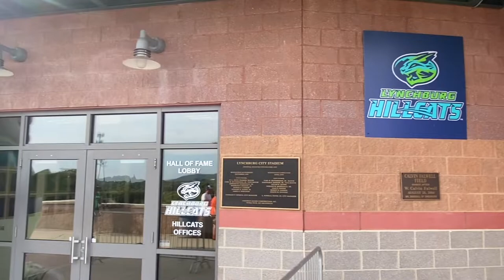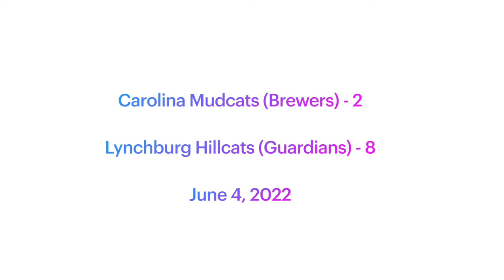The Cat’s Meow - Lynchburg Hillcats - Bank of the James Stadium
Inside The Park visits Bank of the James Stadium to take in some Class A Carolina League Minor League Baseball Action.

Lynchburg Hillcats (Guardians) versus Carolina Mudcats (Brewers)